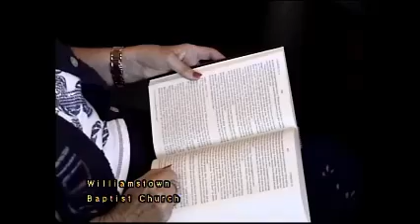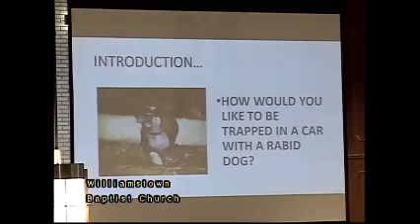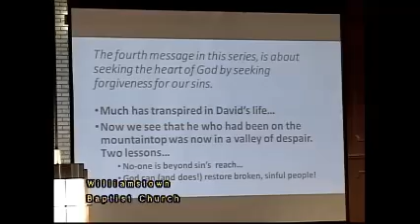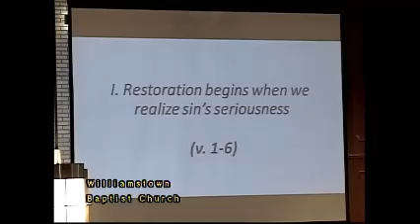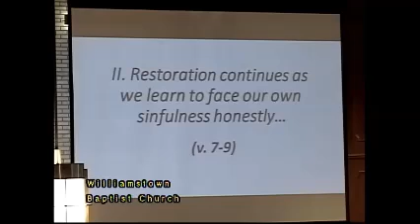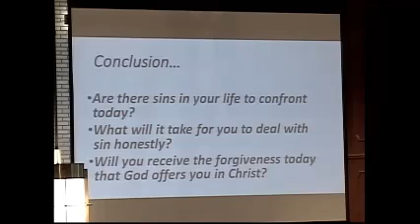WBC 8 16 15 Pastor Terry Leap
Williamstown Baptist Church 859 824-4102
Pastor Terry Leap
Seeking The Heart Of God By Seeking Forgiveness Of Sins
Video edited and uploaded by Jeff A. Jackson